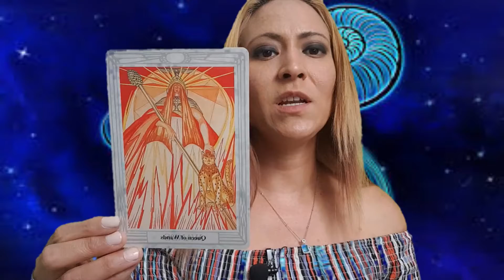Acuario - Horóscopo Semana del 5 al 11 de abril 2021